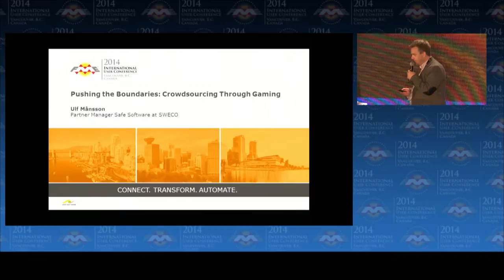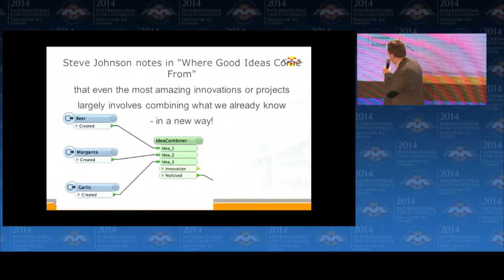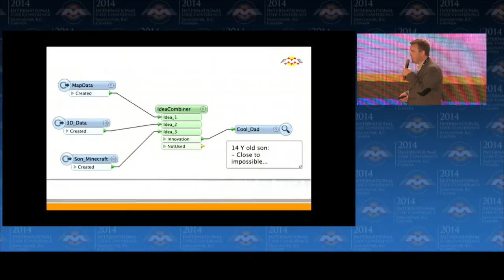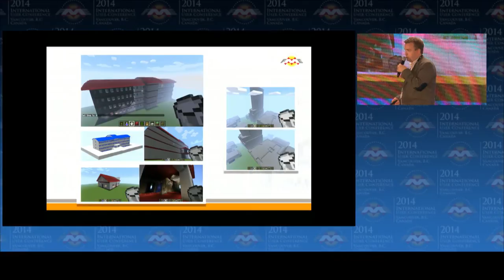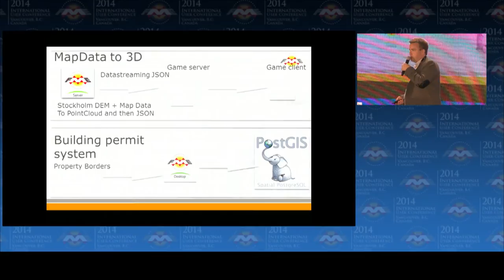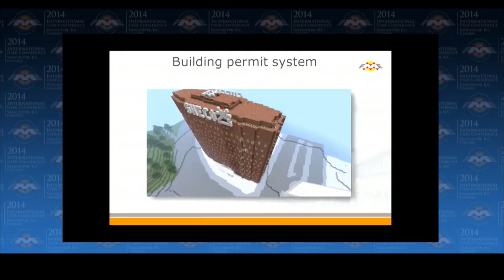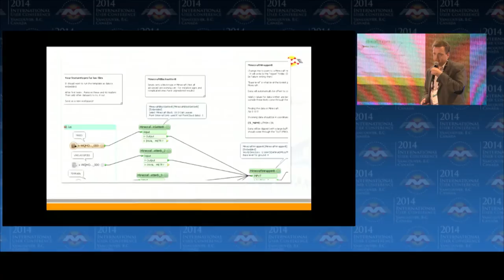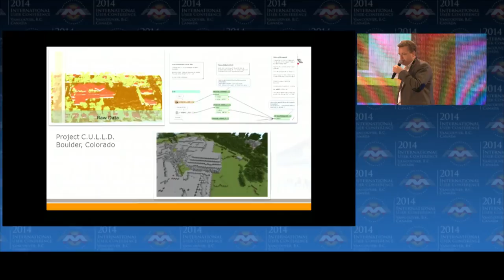FME UC 2014 - Crowdsourcing Through Gaming -- FME and Minecraft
This session explores how through the use of FME, Minecraft© gamers can be used to crowd source spatial data for contribution to OpenStreetMap. By enabling FME and FME Server to transform and exchange Minecraft data amazing things can happen.